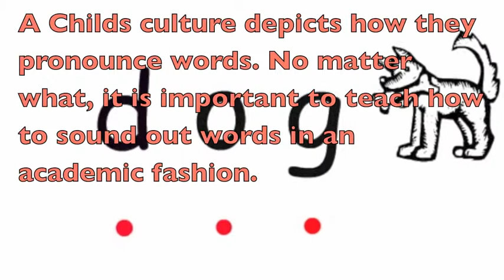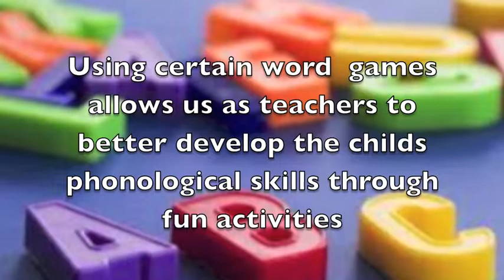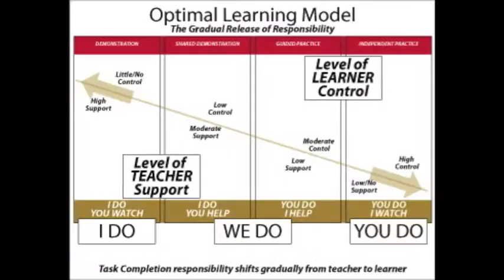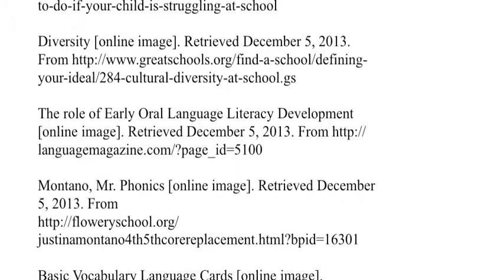My teaching philosophy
Elementary Education Literacy class final